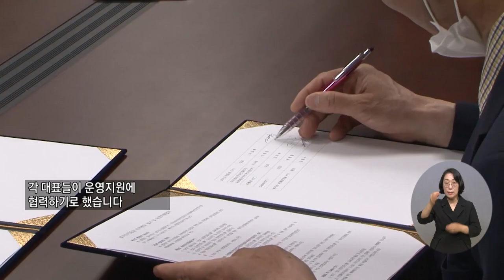복지TV뉴스 1609회 6월 15일 (수) 주요9 ESG 로이드인증원 부산센터, 운영지원협약 황병양 기자